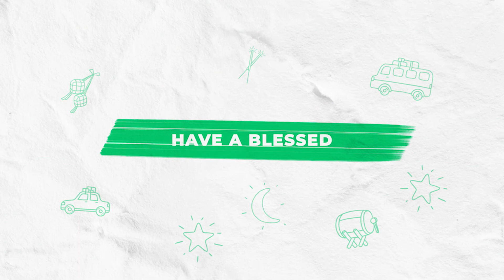Ramzan Mubarik - Webmasters Digital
Welcome the month of Ramadan with heart filled with peace, harmony and joy. May the divine blessings of Allah protect and guide you.

Happy Ramadan from Webmasters Family!